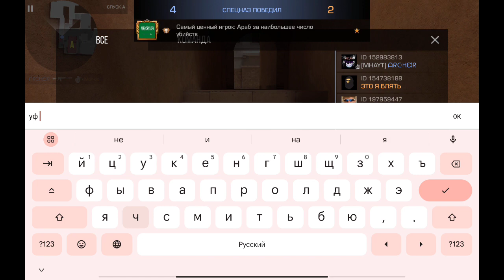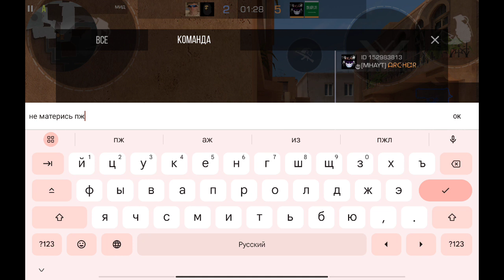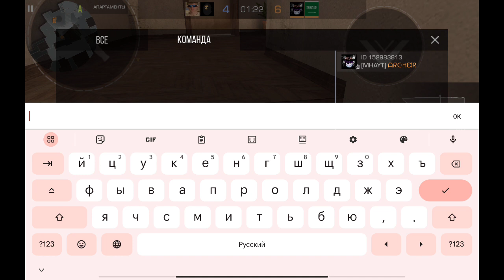демка стандофф 2 на планшете:Redmi Pad Global/ попался хороший тим